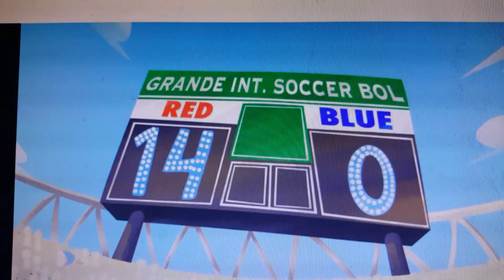My Reaction that The Covid-15 is Now Ended Today